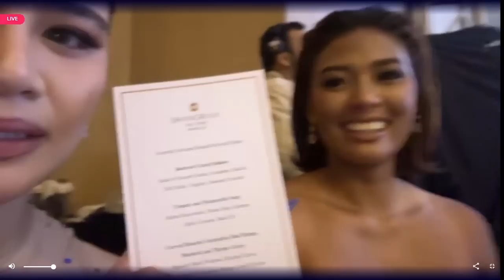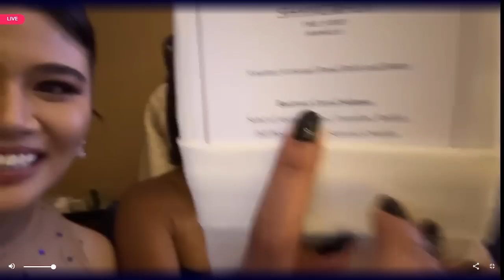Mela Tunay KUMU Live with Jema Galanza, & Ced Domingo during KUMU GALA (August 26, 2023)